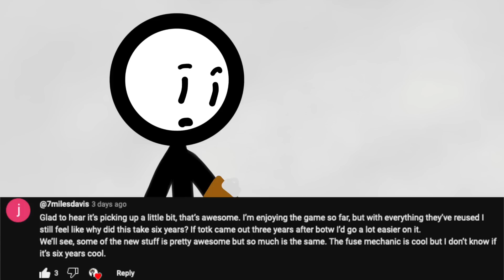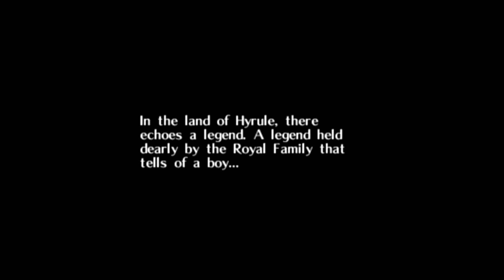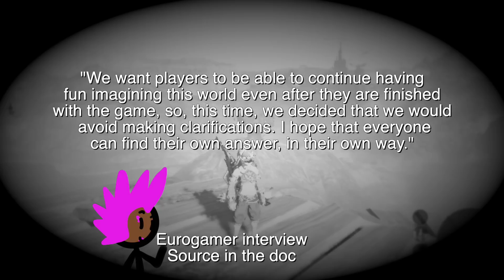Tears of the Kingdom - Second Impressions (A BotW Hater's First Playthrough)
Every dislike feeds a hungry child! ;D

Tears of the Kingdom is "another open world game". Is it better than Breath of the Wild? Sure, but Zelda doesn't get points for selling me an uncooked steak and then boiling some meat until it's eatable when before Nintendo sold me A5 wagyu...

I hope in watching this you can see some of the issues in this game, learn something, and maybe have some fun along the way. Thank you all for clicking this and spending some time watching the videos I want to make and I hope you have a great day!

Textbook Links - (Any non specifically cited information from any textbook is either paraphrasing or summarizing information/sentiments throughout the text. If there's anything someone would like specifically cited, let me know.)

I only own, like, the stick figures I drew and any pictures or music or video I used that I don't specifically own was used just to make a quick point or because I simply don't have the time or ability to get the footage otherwise and I don't claim anything except like, those stick figures and some game footage.

Chapters:
00:00 Intro
00:33  The world is... open?
06:28 The WORST thing so far.
14:18 Rito flurries
22:34 General issues and a Mario level
27:29 "Dungeon" and Dragon 2.0
31:10 Final Complaints-I mean thoughts